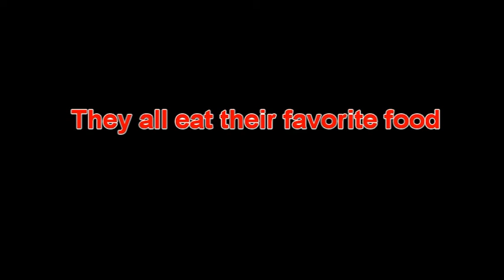The Superstars eat their favorite food at the buffet (Uberduck.ai)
Made with Uberduck.ai, Blender and CyberLink Power Director
This was requested by Disney Junior UK
NO SPAMMING AND NO BAD COMMENTS PLEASE